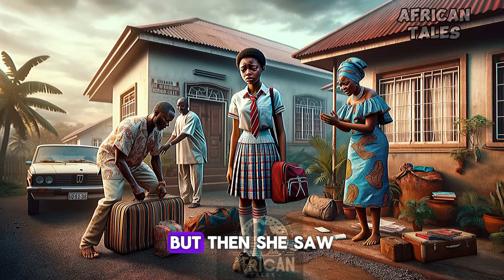SHE BECAME RICHEST WOMAN IN HER FAMILY.